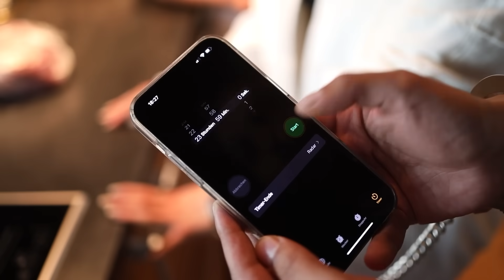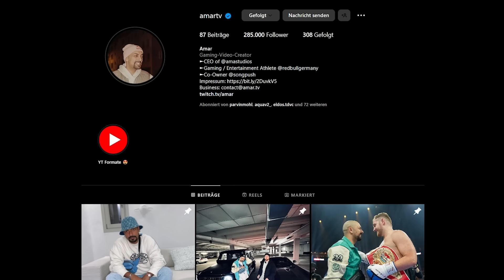24 STUNDEN in HANDSCHELLEN mit INSTAGRAM MODEL😨⏰ (Unangenehm)